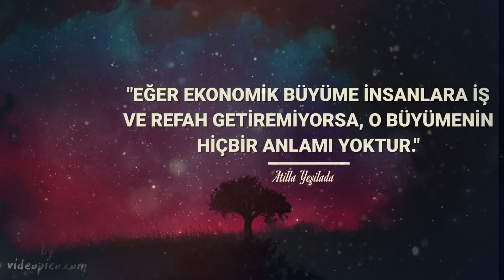Atilla Yeşilada'dan Sözler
Ekonomist Atilla Yeşilada'dan sözler